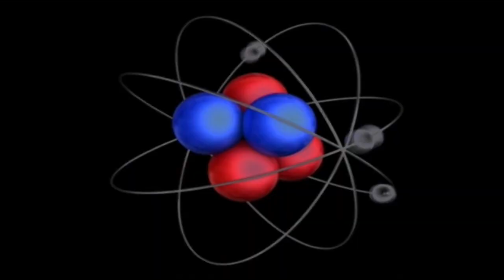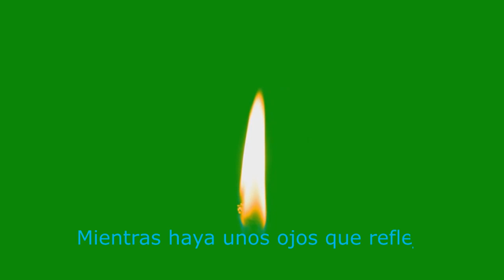Gustavo Adolfo Becker. Poesía juvenil. Poemas de amor con subtítulos en español.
Poemas para jóvenes con adaptación divertida. Gustavo Adolfo Becker, rima IV.
Podrá leer y escuchar el poema usando el "Do", por "dónde". Cosas de las lenguas vivas.